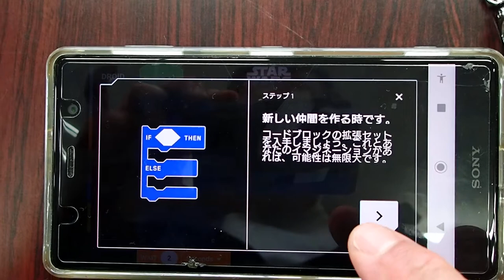DROIDをコントロールするアプリ